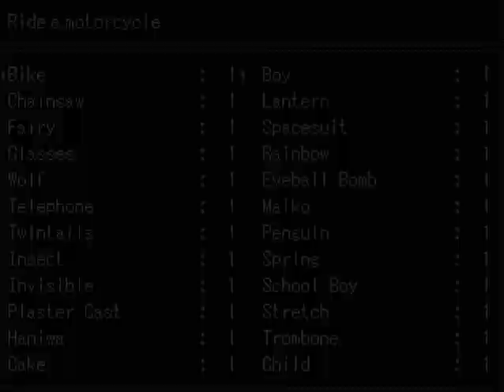frozen glade and the green stars ヾ(^▽^*))) feat jimbo plushie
also today is the day!
CU = Collective Unconscious
is still on timer but i hope the gets out soon.